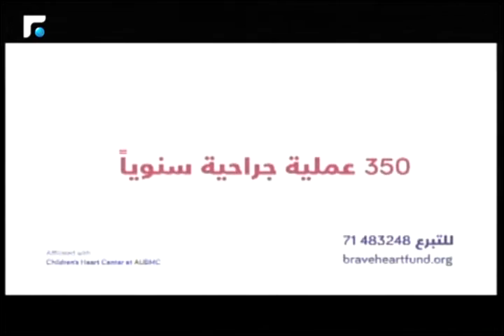Inter-views with Paula Yacoubian on 06/04/2016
The Brave Heart Fund is a charitable, fundraising initiative established in November 2003 at the Children's Heart Center at the American University of Beirut Medical Center (AUBMC).

It is operated by volunteers whose lives have been touched by Congenital Heart Disease (CHD).

The Fund's mission is that "no child should die of heart disease because of a lack of funds" and its goal is to help cover the cost of surgeries and hospitalization for needy children suffering from CHD.